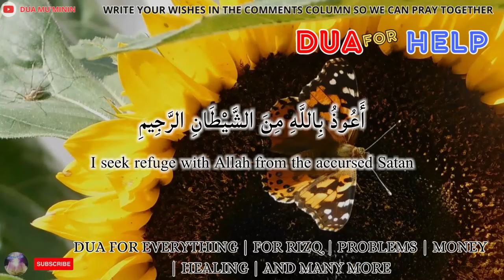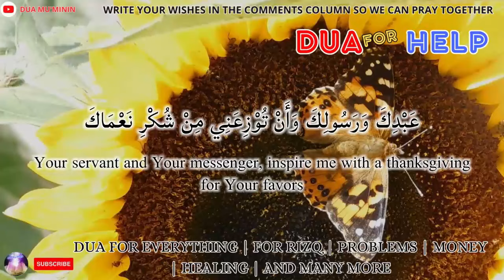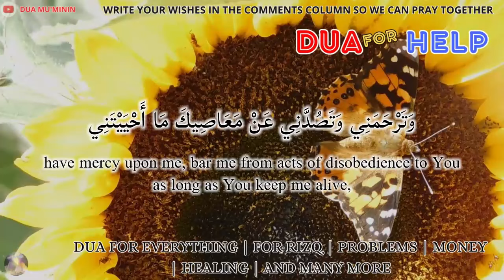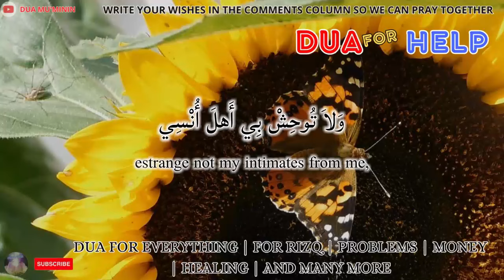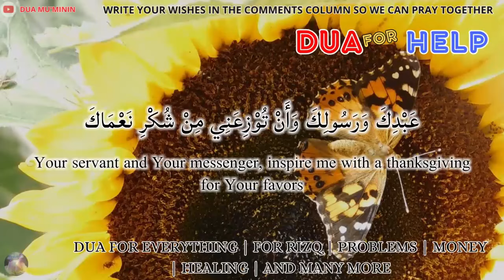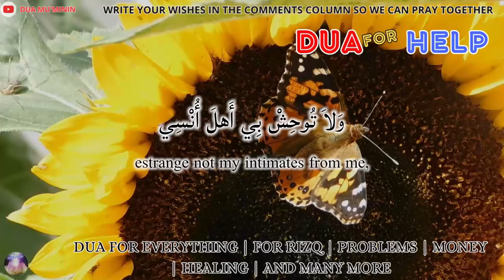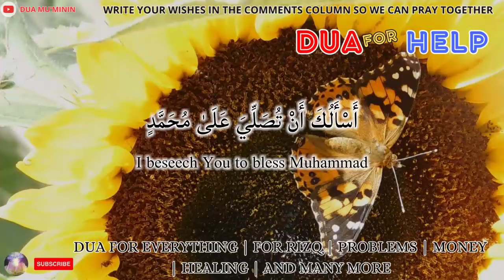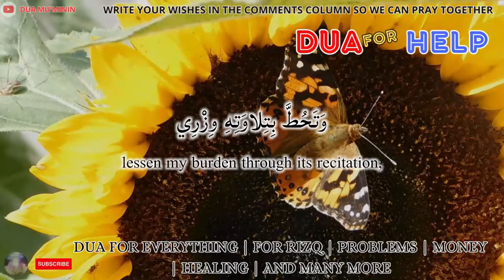DON'T WORRY WITH THIS DUA ALLAH SWT WILL HELP YOU SOLVE ALL YOUR PROBLEMS